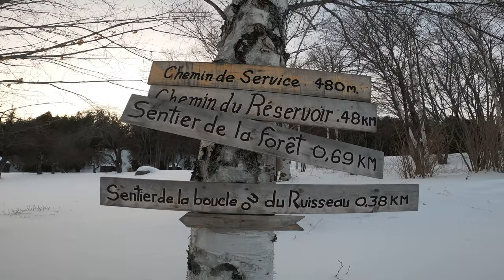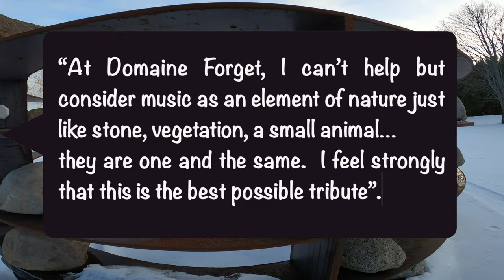Exploring Domaine Forget’s Sculpture Garden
Discover the stunning Sculpture Garden at Domaine Forget in Saint-Irénée Quebec. This beautiful outdoor art exhibit is free to visit and open all year round. Explore dozens of unique sculptures, crafted by talented artists from around the world.

Immerse yourself in the historic beauty of Domaine Forget while admiring the artistic creations on display. Whether you're an art lover or simply looking for a relaxing outdoor experience, the sculpture garden at Domaine Forget is a must-see destination.

Don't miss your chance to explore this incredible collection and enjoy the serene setting of Charlevoix, Quebec.  Filmed end of January of 2023

Artists and Sculptures on display:
00:36 Gilles Mihalcean - "Androïdes"
01:24 Bryan Rasmussen - "Spring Azure"
02:12 Armand Vaillancourt - "La Force Ouvrière"
03:29 Doug Schatz  - "Reine du Fleuve"
04:22 Terrence Karpowicz - "Cosmic Dancer"
05:19 Jean Brillant - "Porter la Nature"
06:50 Jack Gron - "Chase"
07:29 Christpher Boyne - "Zéphyr"
07:36 Lucienne Cornet - "Mémoire Vive"
08:04 Isaac Duncan III - "30/60-A 180 Derivative"
08:49 Marc Fugère - "Résonance"
09:50 Jean Pierre Raynaud - "La Flèche"
10:47 Peter Lundberg - "Le Chant des Baleines"
11:40 Cooke-Sasseville - "Conciliation des Contraires"
12:01 Bill Vazan - "Prédateur - Système Limbique"
12:30 Claude Le Sauteur & Jean-Michel Simard - "Main de Maître"
12:50 Carole Baillargeon - "Pollen en Fugue"

Contribute:  bc1qkmm5u65620dqr39t7rrtvzvtqt5wz5yk3tzk6g